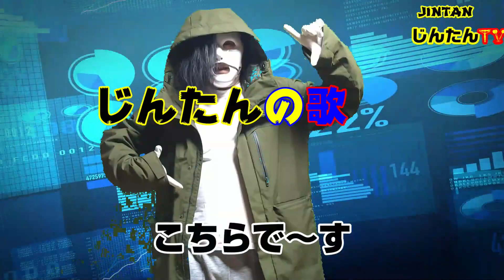じんたんの歌#6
歌ってみた
MV風に作ってみました！

カラオケ音源引用元
歌っちゃ王様

チャプター
0:00 はじめに
0:10 ｵｰﾌﾟﾆﾝｸﾞ
0:22 ｽﾋﾟｰﾁﾀｲﾑ
0:43 うた
6:10 ｽﾋﾟｰﾁﾀｲﾑ
6:28 ｴﾝﾃﾞｨﾝｸﾞ
6:39 登録